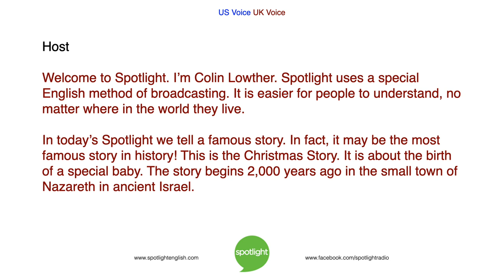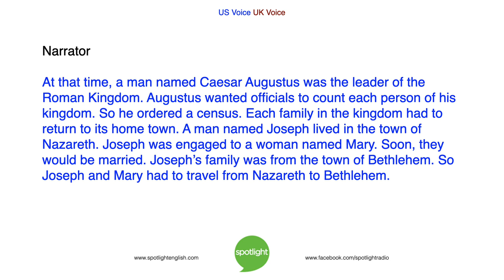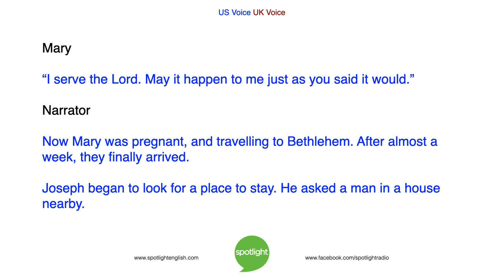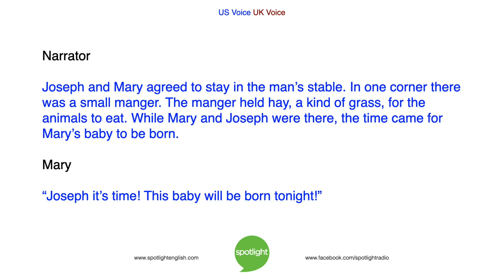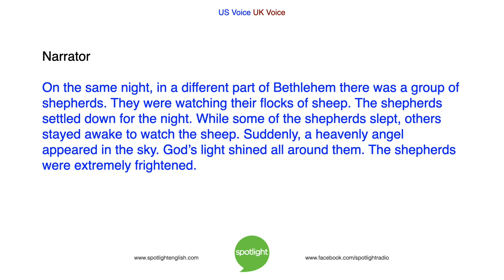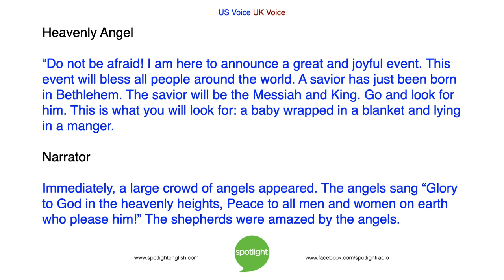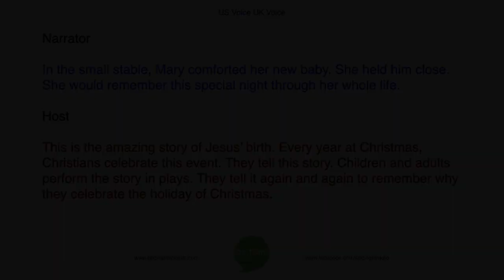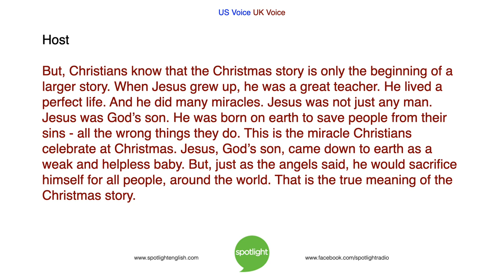The Christmas Story | practice English with Spotlight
In today's Spotlight, we tell one of the most famous stories in the world: the story of Christmas, and the birth of Jesus.